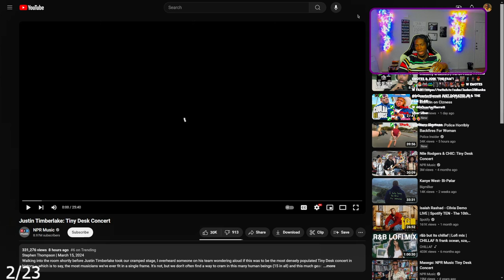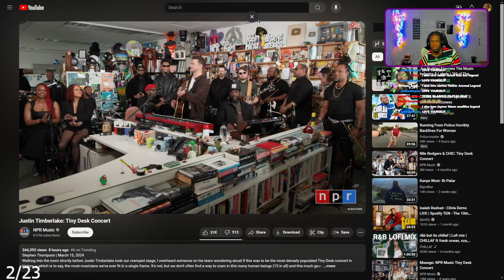JB & JT RIFF OFF! Justin Timberlake: Tiny Desk Concert Reaction